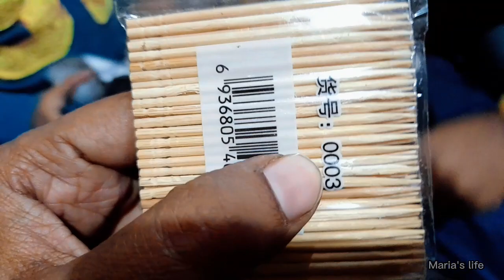Meri Birthday 🎂🎉🎊|| baby 6 month old celebration ak sath🎂|| birthday part 1|| Cake is ready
Maria's life
Maria Family vlog
support me guys